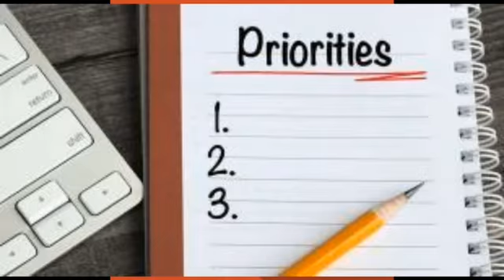InfoSet Broadcast 4 - Time Management in Coronavirus Time – 2nd part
In our today's broadcast, we will introduce to you a useful advice from InfoSet consultant for psychosocial issues of business management, Dr. Samaneh Asadi.

She says that many people who have problems with effective time management are suffering from a lack of skills to organize their work from home accurately. We have first to learn how to prioritize.

Prioritization is one of the most important principles of time management skills. It is essential, but a tough and challenging skill to learn. Anyway, for successful time management, we must implement successful prioritizing.
The first step is the prioritized list of our tasks. Simple "to-do" list sorted by priorities is our must-have. So, start from today. Make your first prioritized "to-do" list and stick to it!

In our next broadcasts, Dr. Samaneh Asadi will give you more tips on effective time management.